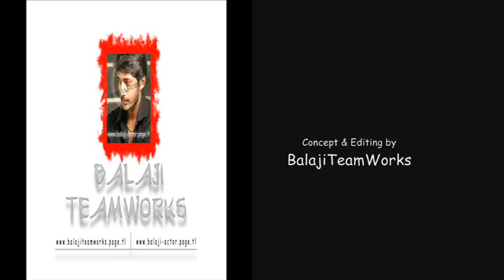Enna Enna Aagiren by BalajiTeamWorks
Enna Enna Aagiren from my new movie "Kadhal Solla Vanden", directed by BoopathyPandiyan, Produced by S3 Films and music by Yuvan Shankar Raja.

Casts : Balaji Balakrishnan, Meghana Raj and Karthik Sabesh.

You can get ring back tune/caller tune codes for all mobiles for this song from this video.

This video is edited by BalajiTeamWorks